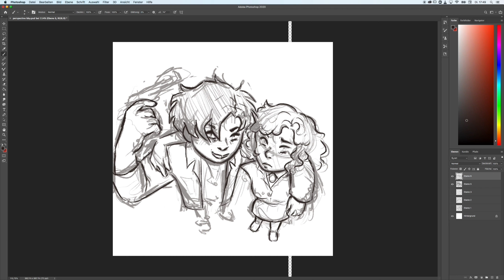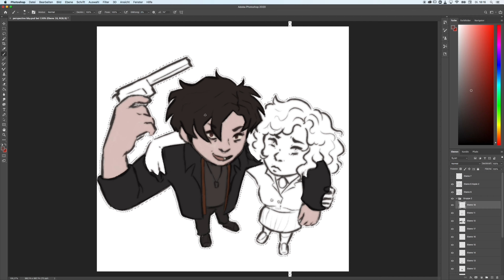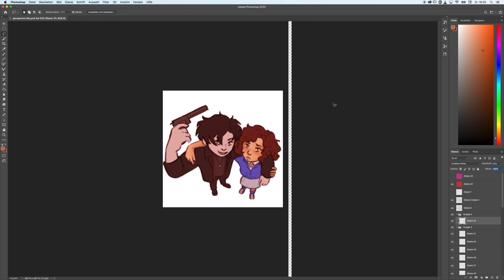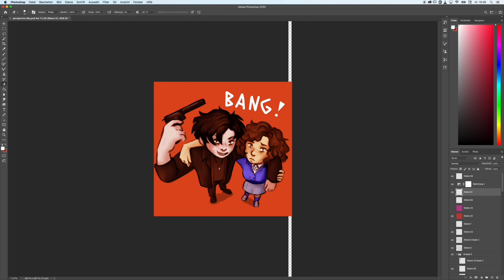SPEEDPAINT JD and Veronica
My first real speed-paint! As you can see on my youtube channel I already tried doing speed-paints a few years ago , but rn I'm trying to improve in doing them :D so take this Veronica and JD speed-paint as my first example